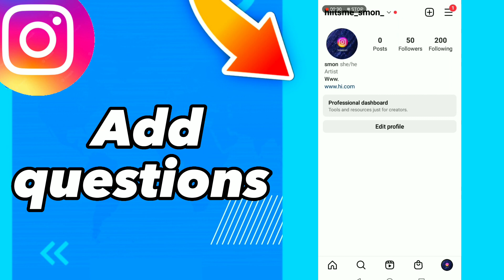How to Add questions on Instagram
in this video we discuss :